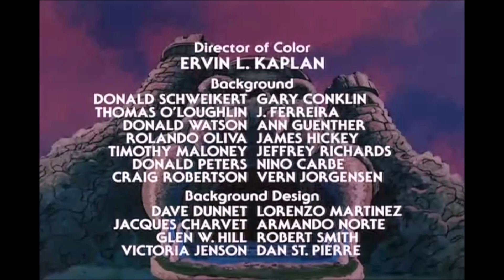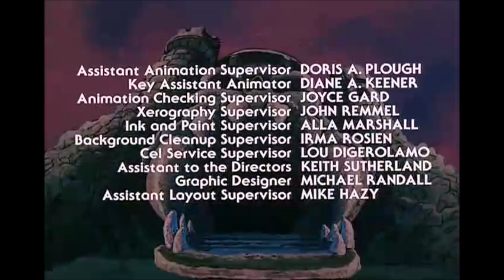He-man y los amos del universo (5), calidad original de los 80´s, capítulos 21 al 25.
21 El primo Real.
22 La canción de Celice.
23 El tío favorito de Orko.
24 El mago de la montaña roca.
25 Semilla del mal.